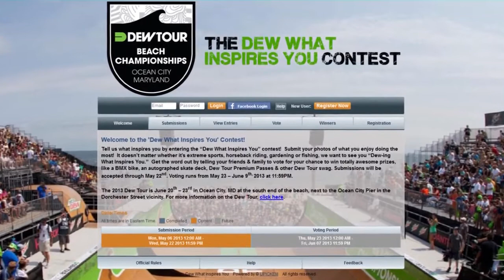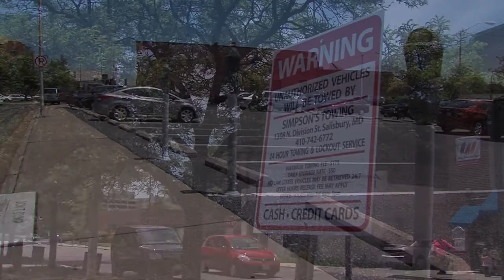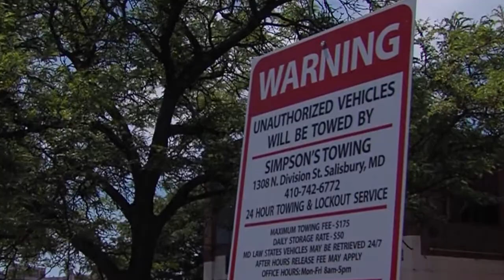Thursday, May 16th, Segment 3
Simpson's Towing